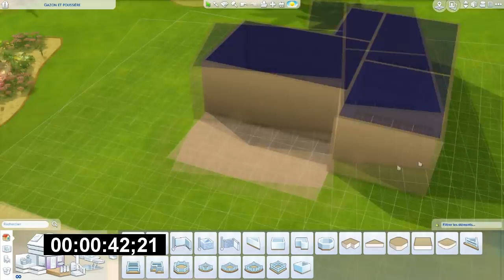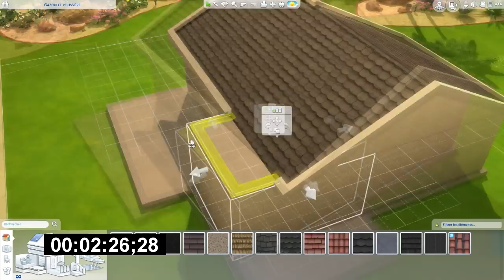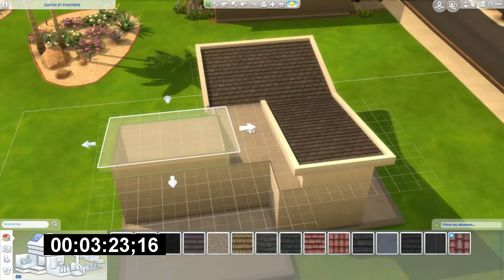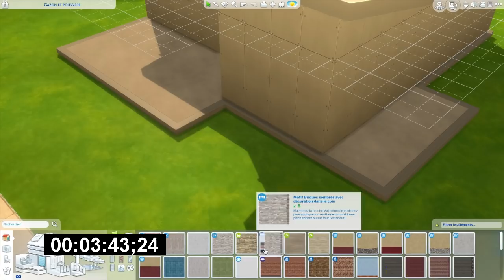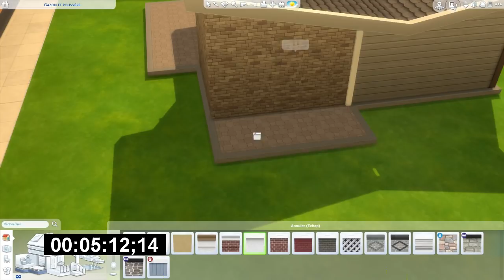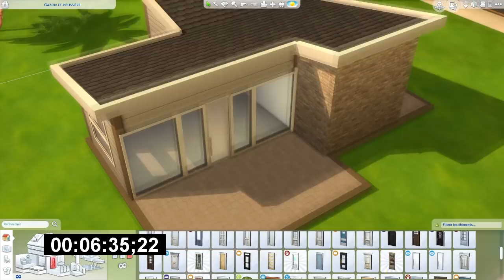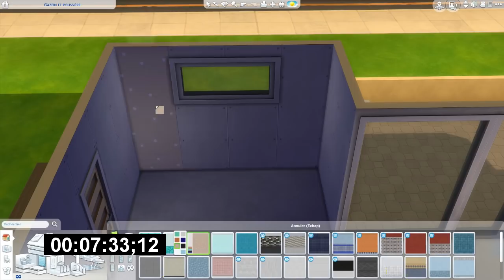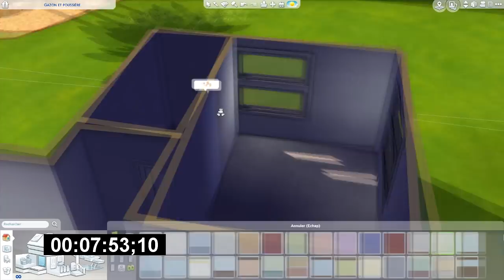Les Sims 4 | 10 Minutes Build Challenge 2 !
Hey ! 😊 Je vous retrouve aujourd'hui pour un nouveau challenge sur les Sims 4, le 10 Minutes Build ! Vais-je arriver à faire mieux que la dernière fois ?

Si cette vidéo vous a plu, n'hésitez pas à laisser un j'aime et un commentaire, bon visionnage ! 😊

MON EAID: Ben4813